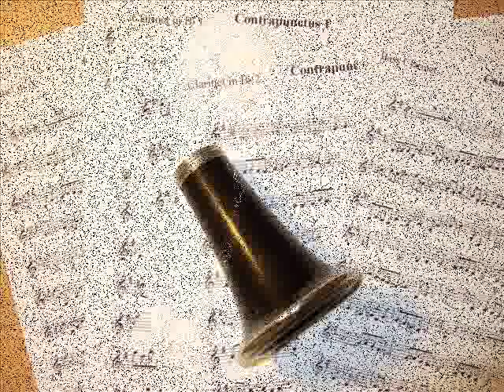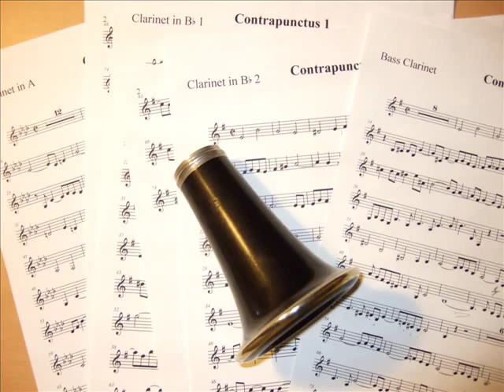Contrapunctus 1 J. S. Bach - Clarinet Quartet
Bach today.
Contrapunctus 1 from The Art of Fugue has been recorded on many different instruments and groups of instruments from Harpsichord, Piano and Organ solos to String, Woodwind, Recorder, Saxophone and Brass Quartets and even arranged for full orchestra, but; I have never heard of it being played as a Clarinet Quartet.
I was able to record the four voices and keep the original key of d Minor by using an A Clarinet for the tenor voice.
My favorite interpretation has to be by Glenn Gould on Piano.
I enjoyed putting this piece together one voice at at time in my mini home studio.  I hope you like it.